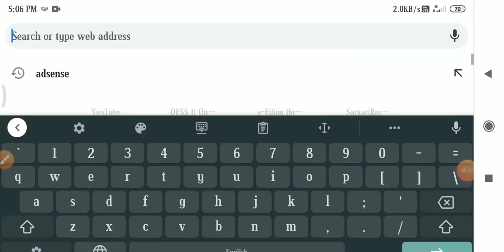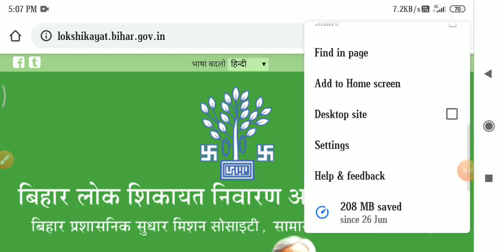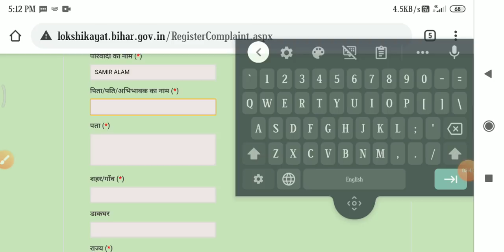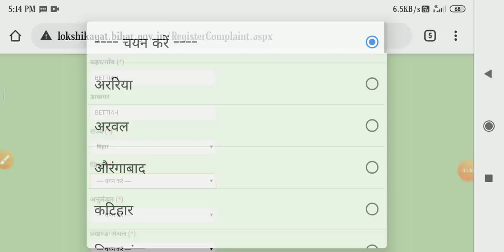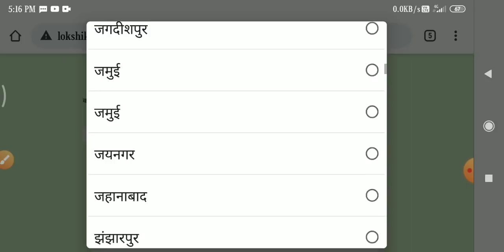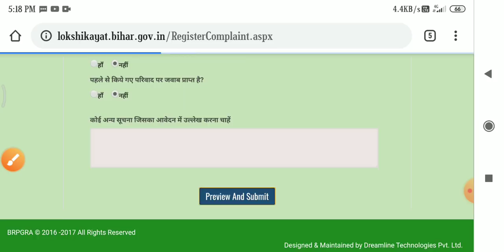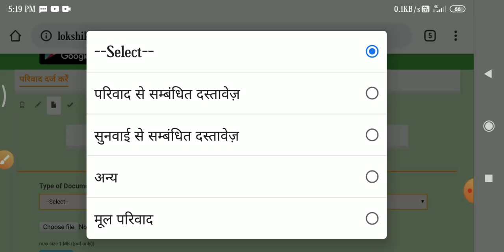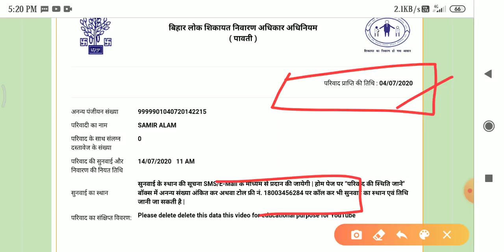राशन कार्ड के लिए ऑनलाइन शिकायत कैसे करे 2020। Rashan Card Online Complaints। Rashan card shikayat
Namskar dosto,

राशन कार्ड न्यू अपडेट 2020 । बिहार जीविका राशन कार्ड स्टेटस देखे । Bihar jeevika rashan card status kaise dekhe 2020 । Rtps ।Epds
राशन कार्ड न्यू अपडेट 2020 । जीविका राशन कार्ड स्टेटस । jeevika rashan card status kaise dekhe

Bihar jeevika Rashan card kab milega। epds

About video:-
Is video me ham bat karne wale hai ki aap apne ghar baithe online rashan kard ka status kaise check kar sakte hai. All India ration card kaise print Karen. Bharat ke sabhi rajyon ka ration card aap Ghar baithe kaise download kar sakte hain. How to download all India ration card. All India ration card status kaise check Karen. Desh ke sabhi rajyon ka ration card apne mobile se kaise check kar sakte hain.      Sath hi jeevika ke dwara jo bhi rashan card ya RTPS se bane rashan card ka status chek kar sakte hai. Ki unka rashan card bana hai ki nahi bana hai. Digital power
सभी राशन कार्ड धारियों को बिहार सरकार ने corona 19  के बढ़ते महामारी के कारण सभी राशन कार्ड धारियों को मुफ्त में दाल देने का फैसला किया है। बिहार सरकार दाल सभी राशन कार्ड धारियों को ही देने का ऐलान किया है। इसके लिए 17 हजार टन दाल का गोदाम में सुरक्षित करने का भी अधिकारियों को हिदायत दी है।
सभी राशन कार्ड धारियों को मिलेंगे 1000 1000 ₹ फ्री । इसके लिए आपलोगो को जल्द से जल्द अपने मोबाइल फोन से घर बैठे ही इस पोर्टल पर जाकर अपने मोबाइल नंबर को और आधार कार्ड को लिंक कर देना है। अगर आप भी इस योजना का लाभ उठाना चाहते है तो जल्द से जल्द इसके लिए epds.bihar.gov.in पर जाकर अपने मोबाइल नंबर को इस पोर्टल से वेरिफाई कराए ताकि इसका लाभ आपको मिल सके।विडियो को देखने के लिए आप सभी को बहुत बहुत धन्यवाद।

Rashan card sudhar kaise Kare :-

बिहार न्यू राशन कार्ड 2020। राशन कार्ड डाउनलोड 2020। Rashan card। Epds । epds.gov.in । Digital power